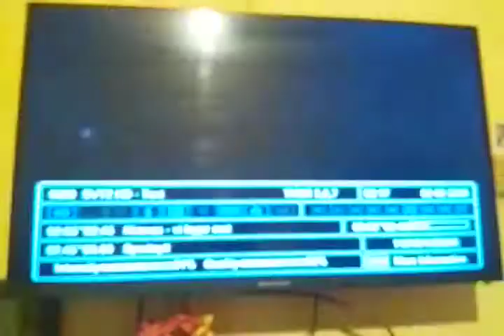Sat dx spot T1 Thor with 90 cm dish